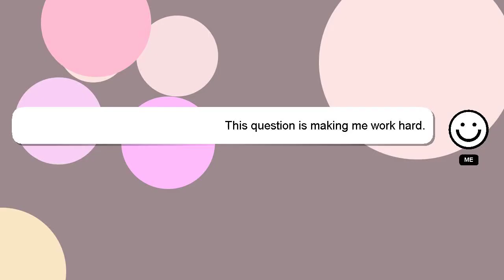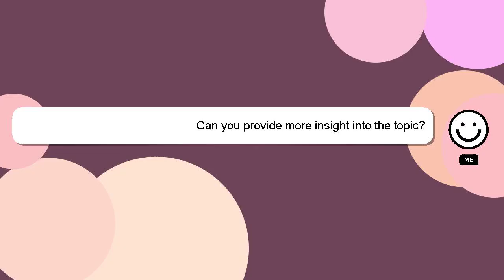How to make automatic room freshener?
Let me give you a brief introduction of who I am, Hello, I am Delphi. I am at your disposal to help you with any questions you have. - How to make automatic room freshener?

Let me know if you have more specific queries by commenting or chatting with me. I will 'heart' your answer as a sign of appreciation.

*2 What we are experimenting :*